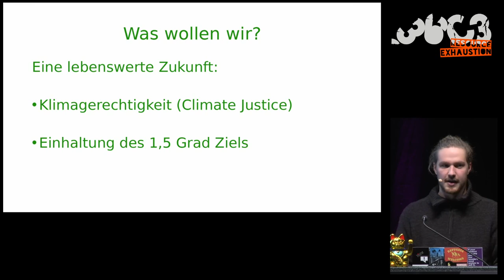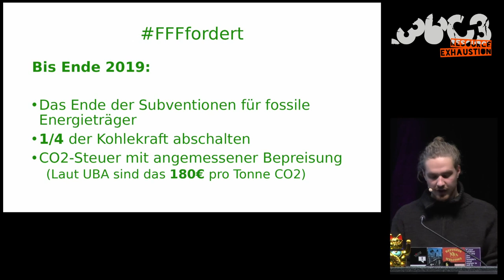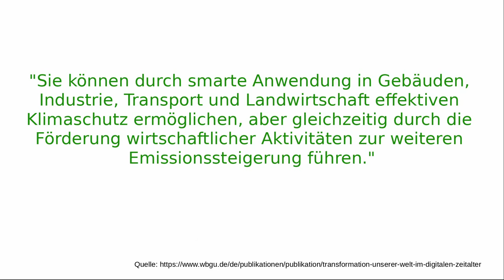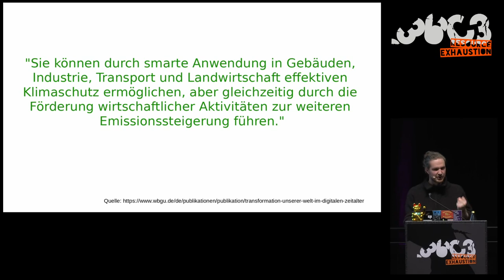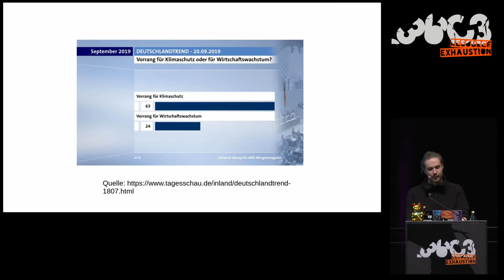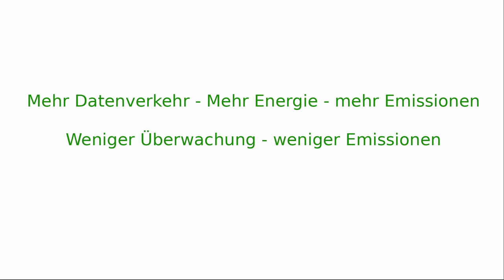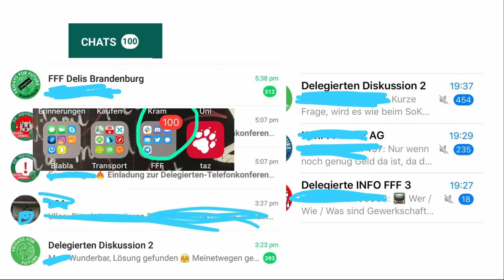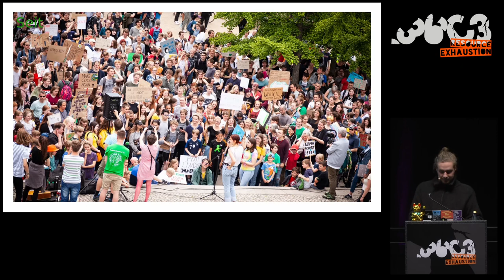36C3 - Fridays for Future (de) - english translation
Schule schwänzen für das Klima

Der Diskurs hat sich von Klimaschutz als Aufgabe von Individuen hinzu einer strukturellen, systemischen Frage verschoben. Welche Veränderungen brauchen wir und warum lohnt es gemeinsam und aktivistisch gegen fossile Energieträgern und Co. vorzugehen. Viele Bereiche der Digitalsierung heizen die Klimakrise momentan an. Ich möchte eine aktivistische Perspektive darauf geben, welche Rolle Digitalisierung beim Ende des Ressourcenraubbaus spielen kann. Eine Energieversorgung ausschließlich aus erneuerbaren Energien ist ohne Digitalisierung nicht möglich. Digitale Kommunikation ist entscheidend bei der Organisation von Fridays For Future, wie sie aktuell gestaltet wird verbrennt sie viele persönliche Ressourcen.

Nach einem Jahr Klimastreik redet die Gesellschaft in einem Ausmaß wie nie zuvor über die Klimakrise. Lösungsansätze dieser Krise werden auch in der Öffentlichkeit immer öfter auf einer strukturelle und systemischen Ebene diskutiert. 1,4 Millionen Menschen waren am 20. September beim Global Climate Strike in Deutschland auf der Straße. Die institutionalisierte Politik, Parteien & vor allem die Bundesregierung machen weiterhin nur mit ihrer Blockadehaltung auf sich aufmerksam. Welche Rolle spielt eigentlich die Digitalisierung beim Ausstoß von Treibhausgasen und welche bei der Reduzierung dieses Ausstoß. Mit anderen Worten, welche Digitalsierung ist klimazerstörend und wie müssen wir sie gestalten in Zeiten der Klimakrise.
 Die wöchentlichen Streiks und viele weitere Veranstaltungen sowie die Organisation des Ganzen prägten viele junge Menschen das vergangenge Jahr. Digitale Kommunikation spielt in der Vernetzung der einzelnen Arbeits- und Ortsguppen eine essentielle Rolle. Diese Organisationsform bedeutet nicht nur schnelle Reaktionsfähigkeit, sondern oft auch die Verbrennung sämtlicher personeller Ressourcen.
Die Digitalisierung sorgt in vielen Bereichen für mehr Emissionen. Allein die Organisation der Klimagerechtigkeitsproteste zeigt, dass sie nicht nur Teil des Problems ist, sondern auch Teil der Lösung. Die planetaren Grenzen & Menschenrechte lassen sich nicht verhandeln, alle anderen Grenzen können wir zu Gunsten der Menschen aufweichen oder abschaffen. Der Kampf für digitale Freiheit erleichtert Aktivismus für Klimagerechtigkeit, beides geht uns alle etwas an.

Tom Patzelt